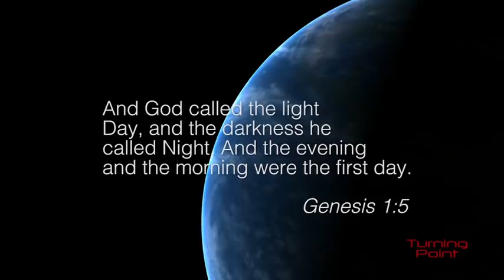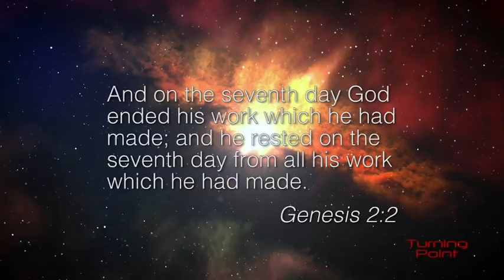Hugh Ross : Reasons To Believe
The astrophysicist and author reveals scientific evidence for the Biblical account of creation.